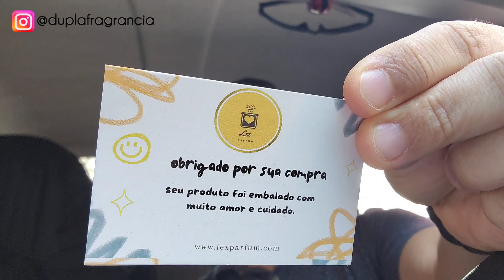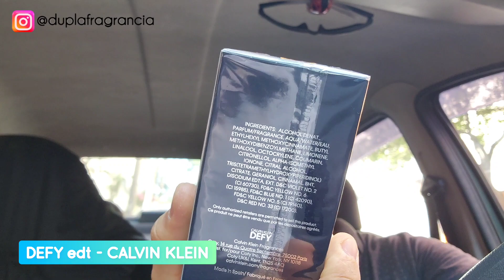Recebidos da Lex Parfum + Cupom de Desconto!! 😯 2 Perfumes Importados! Vem conferir comigo ✌🏼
Neste vídeo compartilho com vocês 2 chegadas bem bacanas da Lex Parfum... 2 Perfumes importados, um Masculino e outro Feminino. Vem conferir comigo quais são eles e aproveito para indicar a Lex Parfum + Cupom de Desconto lá pra vcs! Tmj 👊🏼
🔵LEX PARFUM
Cupom: DUPLA para 7% Off
😎👉🏼Assistam os Vídeos em HD (1080p)
👫🏻Dupla (e casal) apaixonada pelo mundo das fragrâncias!! ❤❤ Descobridores, desbravadores, exploradores e amantes de perfumes!! ✌🏼 (W&J)

✌🏼CUPONS DE DESCONTO:

👉🏼Cupom: INTHEBOX5

👉🏼Cupom: DUPLA (5% de Desconto)
✌🏼PARCEIROS:

🔵ESPAÇO NATURA / CONSULTOR SILSO
👉🏼Link da pagina:

🔵O BOTICÁRIO / FERNANDA CORREA
👉🏼Link Shopee:

🟣👉🏼Onde compro meus perfumes da ARIANA GRANDE:
Vendedor Marcelo Simões (Grupo do Facebook M&M Perfumes da Europa):